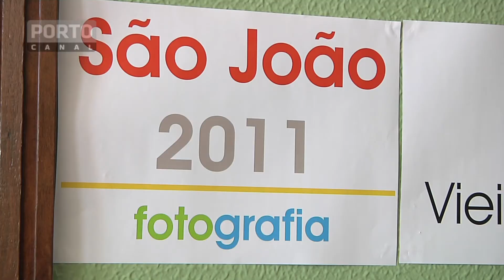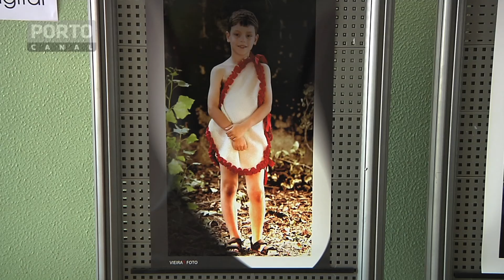Exposição fotografia são joão, Moimenta da beira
Os Santos Populares já passaram, mas quem não teve oportunidade de estar presente nas Marchas de São João de Moimenta da Beira, tem agora oportunidade de ver, através da objectiva dos fotógrafos locais como foram as festas. A exposição São João em Fotografia está patente ao público até ao final de Agosto no edifício da Câmara Municipal

Imagem: Joel Teixeira